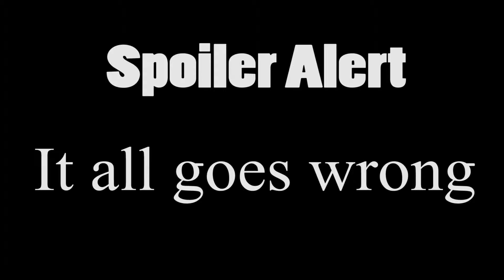WHERE ARE YOUR HOTDOGS? | Payday 2 #2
Steam: TheSidewaysfish
PSN ID: TheSidewaysfish
Gamertag: TheSidewaysfish